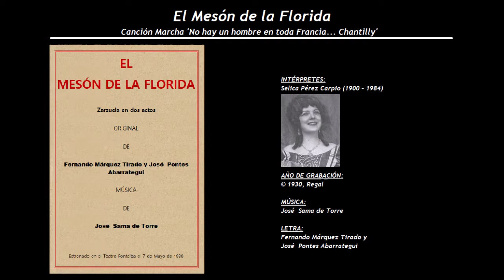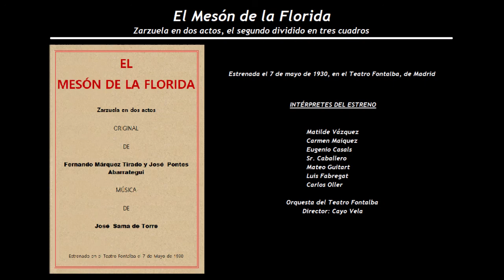La Mesón de la Florida - Canción 'No hay un hombre en toda Francia, Chantilly' (1930) Pérez Carpio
Intérprete de la grabación:
Selica Pérez Carpio (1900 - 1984)

El Mesón de la Florida
Zarzuela en dos actos, el segundo dividido en tres cuadros
Estrenada el 7 de mayo de 1930, en el Teatro Fontalba, de Madrid
Música de José  Sama de Torre, con letra de Fernando Márquez Tirado y  José  Pontes Abarrategui.

Matilde Vázquez
Carmen Maiquez
Eugenio Casals
Sr. Caballero
Mateo Guitart
Luis Fabregat
Carlos Oller

Orquesta del Teatro Fontalba
Director: Cayo Vela